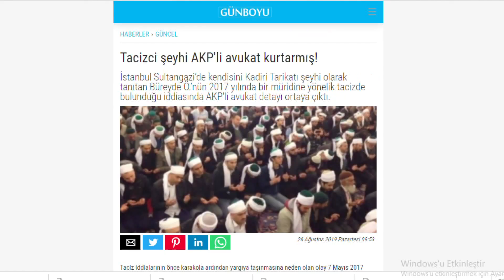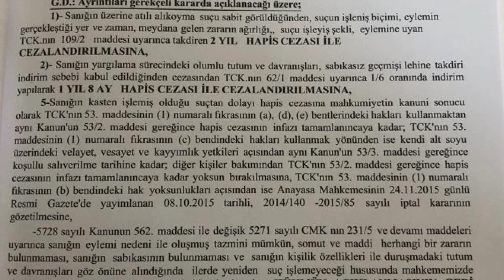TARİKAT NE DEMEK?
TARİKATLAR HAKKINDA NE KADAR BİLGİ SAHİBİYİZ? SOKAKTAKİ VATANDAŞLAR TARİKATLAR HAKKINDA NE DÜŞÜNÜYOR? ZİKİR NEDİR?, NEDEN ZİKİR ÇEKİLİR, ŞERİAT VE TARİKAT ARASINDAKİ BAĞLAR...